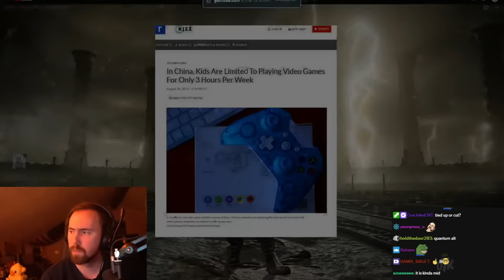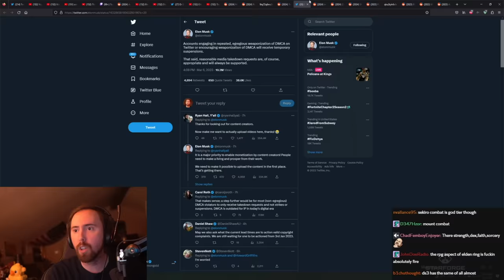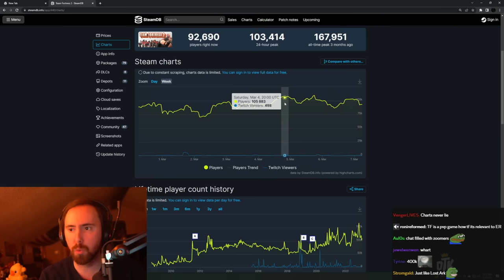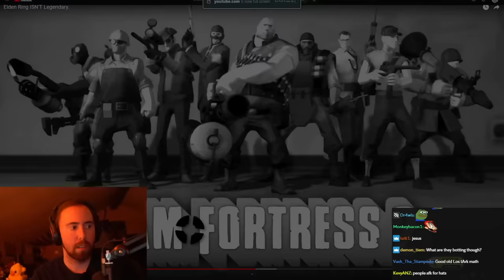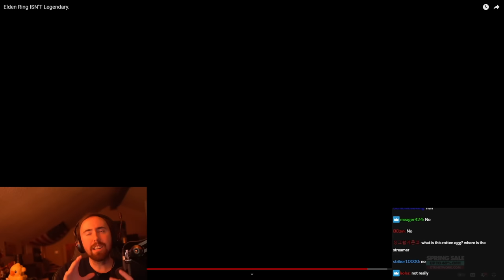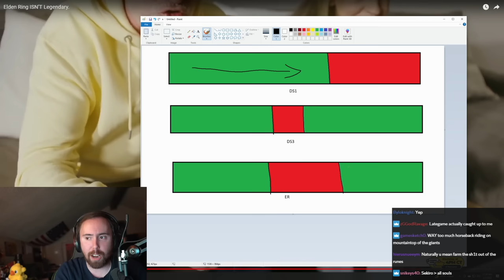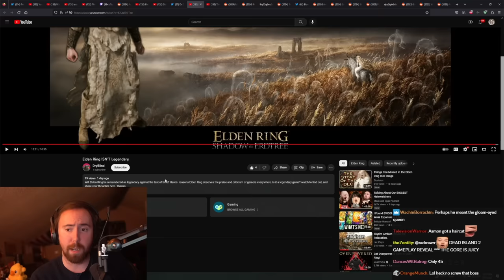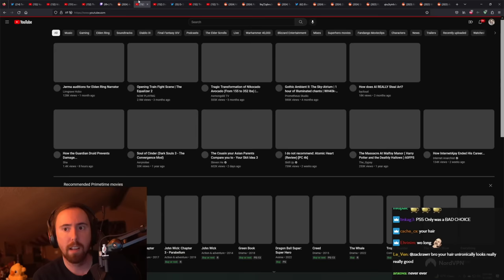Elden Ring IS NOT Legendary, Here's Why | Asmongold Reacts